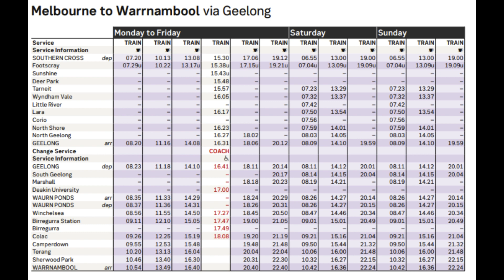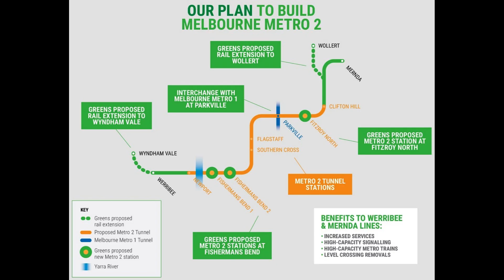Victoria's Forgotten Railways EP6 Port Fairy Line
Thanks to @Greensleeves94  for letting me use some clips

If you have any video suggestions on what video i should do next, then comment bellow